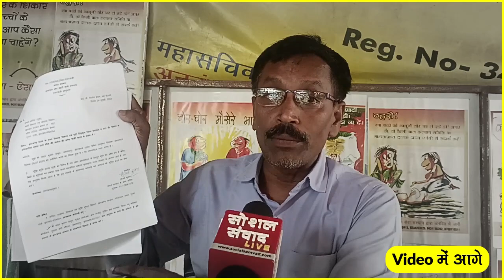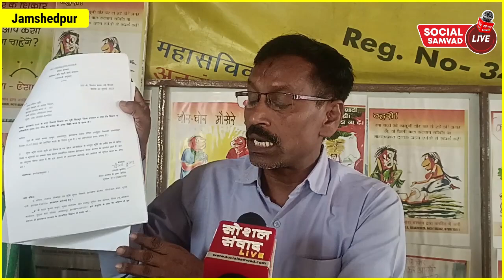RTI Activist ने सरकार और TATA Steel को लेकर कह दी बड़ी बात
झारखण्ड राज्य समेत सभी खबरों के देखने के लिए हमसे जुड़े रहे...

🙏 धन्यवाद 🙏